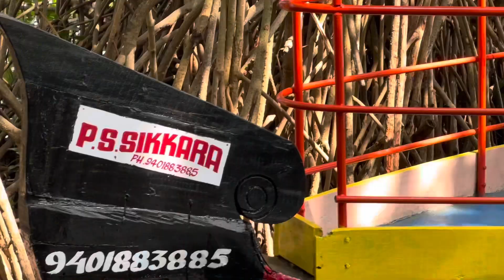മൻഡ്രോ തുരുത്തിന് പിന്നിലെ കഥകൾ | Munroe Island Trip | Island cruise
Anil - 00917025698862